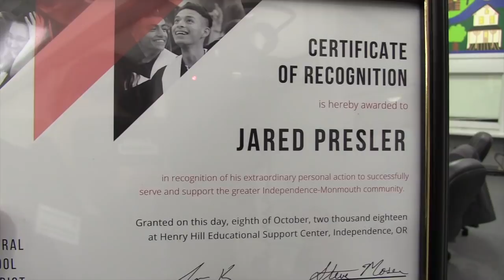13J School Board 10/8/18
This meeting includes a certificate of recognition for Jared Presler, public comments on contract negotiations and the first reading of several policy changes. Recorded 10/8/18